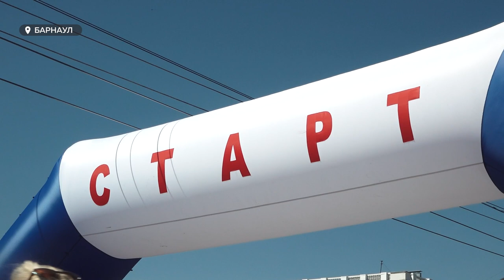Забег "Кольцо Победы" собрал тысячи участников со всего Алтайского края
Порядка пяти тысяч жителей края приняли участие в традиционном забеге Победы. Самому старшему бегуну — под 80 лет, а младшему — всего год. О том, как проходили эти старты, а также о другом легкоатлетическом победном пробеге – смотрите в сюжете нашего корреспондента Дмитрия Дроздова.